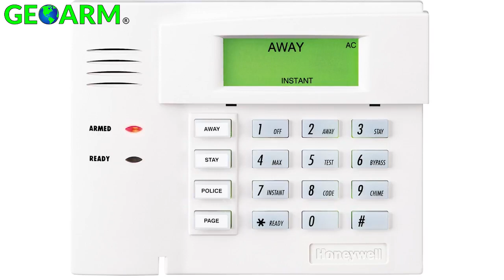How to Address a Honeywell Wired Keypad 6150?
Learn how to address a Honeywell wired 6150 into a Honeywell Vista 15p, Vista 20p, and Vista 21ip! This process is usually needed if you have just installed a new security system or you are adding a 6150 to turn your system into a hybrid security system.

After you have address your Honeywell 6150 keypad you will be able to add wireless devices such as wireless door/window contacts, motions, glass breaks etc...

Once you have the keypad address correctly you will want to look into getting your alarm system monitored. You will want to decide your alarm communication path back to the central station. This can get accomplished via phone line, internet, cellular or dual path communications.